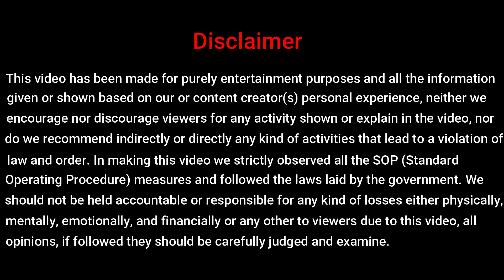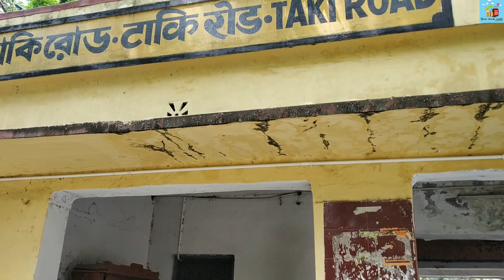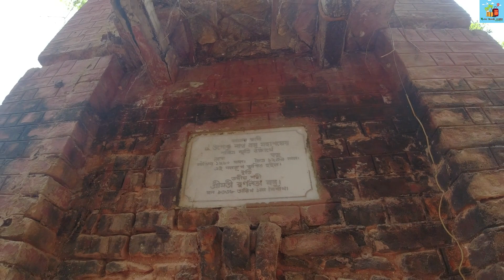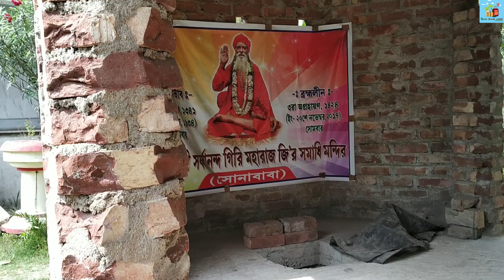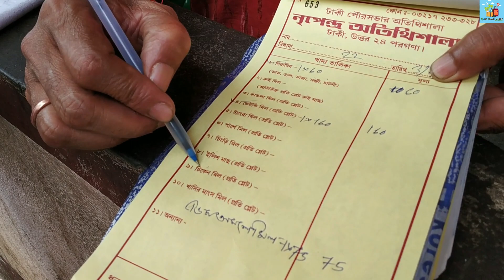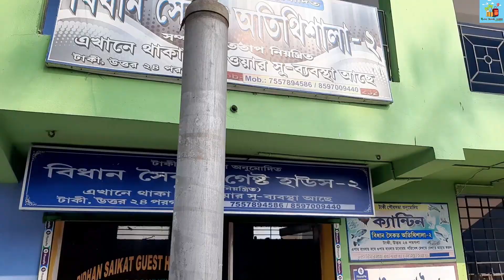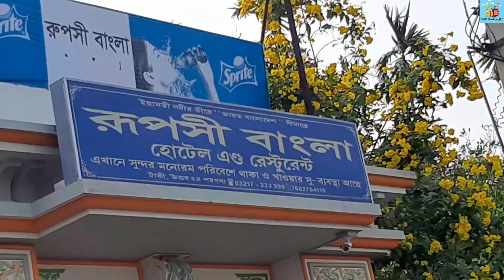Taki Travel Guide | One Day Trip from Kolkata | Taki Tourist Spot | India-Bangladesh Border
We went to Taki for a day outing near Bangladesh India Border along the river Ichamati. We traveled Rajbari Ghat, Deep water Well, Bisorjon Shooting Spot, General Shankar Roy Chowdhury house, Mini Sundarban(Golpata Forest), Jora Shiv Mandir, 400 year old Durga Dalan, Taki river side picnic spot, Trishakti Kali Mandir, Puber Rajbari.

Date of travel: 3rd of April 2022

Sealdah to Taki Road Up & Down Train timing:-

Sealdah - Hasanabad Local at 5:20 am, 6:12 am, 7:40 am, 8:22 am, 9:20 am

Hasanabad - Sealdah Local at 14:56 pm,16:55 pm, 17:52 pm, 18:57 pm

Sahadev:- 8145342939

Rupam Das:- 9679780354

:-Picnic spot booking at Bisharjon shooting spot Taki:-

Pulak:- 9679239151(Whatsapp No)